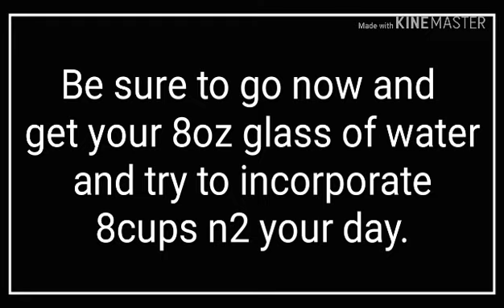ASMR: MUKBANG#76/HASHBROWNS/VEGAN SAUSAGES/CHEESY EGGS/TOAST/EATING SOUNDS/BURPING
Hi FizzFam! Enjoying a delicious breakfast mukbang! Hope enjoy the show!:)
OTM: HASHBROWNS, VEGAN SAUSAGES, CHEESEY EGGS, TOAST